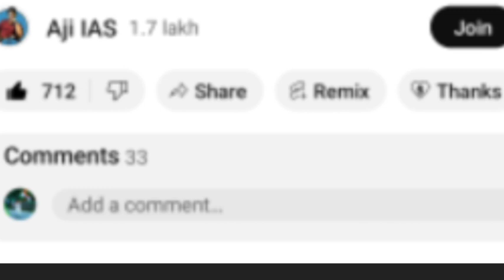சன் நியூஸில் வந்த செய்தி எதிரொலி ; ஸ்டாலினை மடக்கிய பாஜக ; சம்பவம் செய்த அண்ணாமலை | BJP | DMK